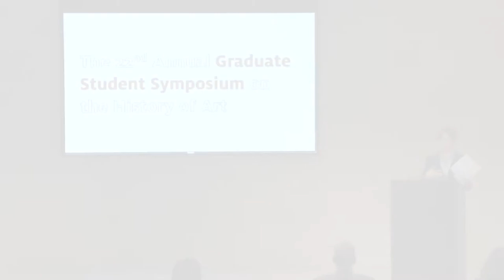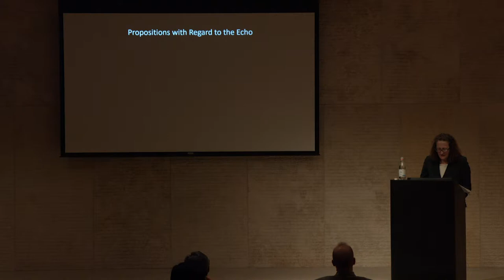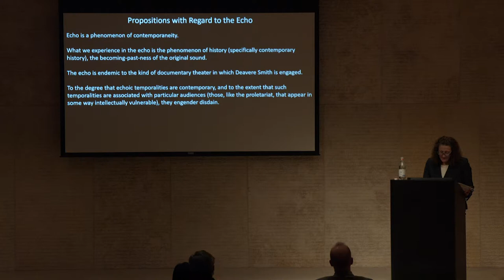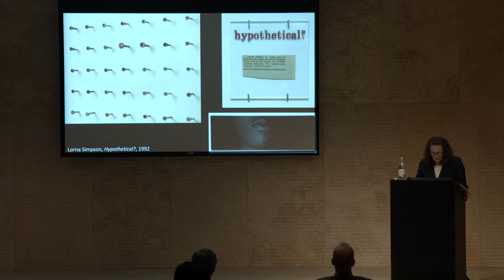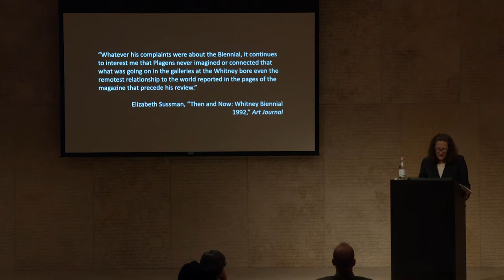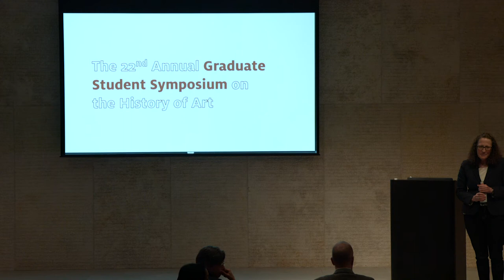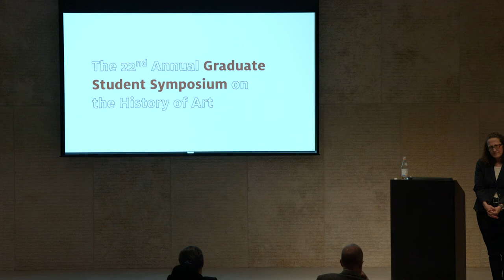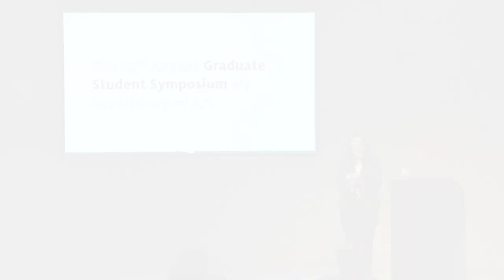2017 Graduate Student Symposium, Jane Blocker, Professor of Art History, University of Minnesota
"Reality Mechanically Registered": Sound Recording and Racial Violence in Contemporary Art History